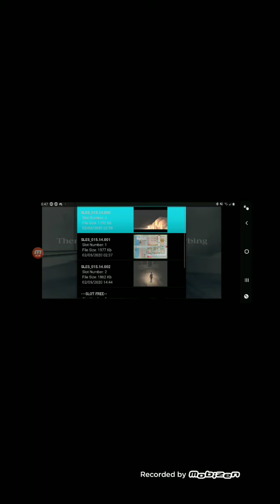Silent Hill [How to fight the Twinfeeler.] PSX